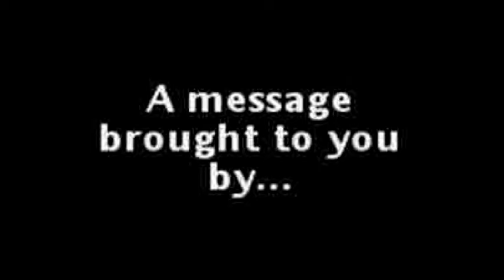an episode they didnt want you to see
this was banned by Fox TV Channels.

⬇ more

podcast

social media

do not pay attention